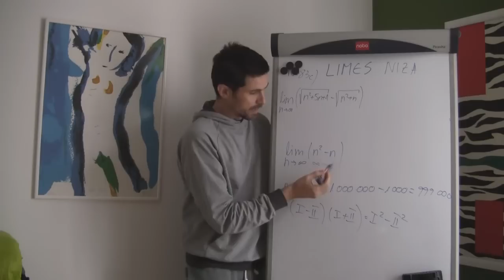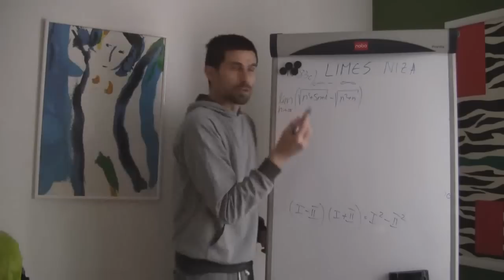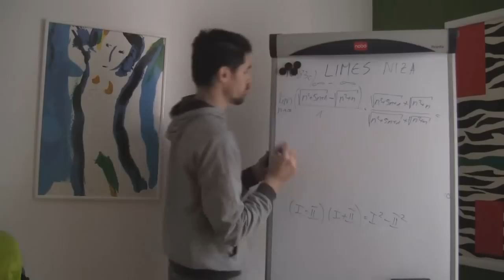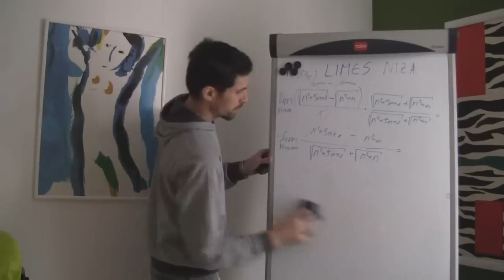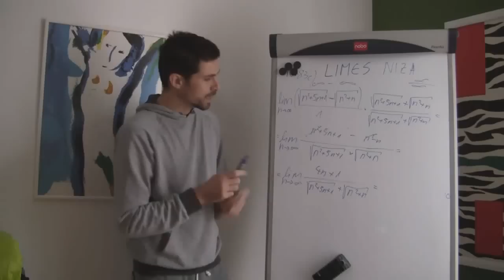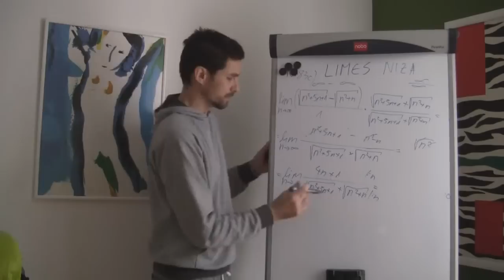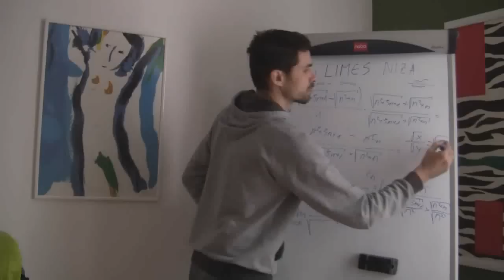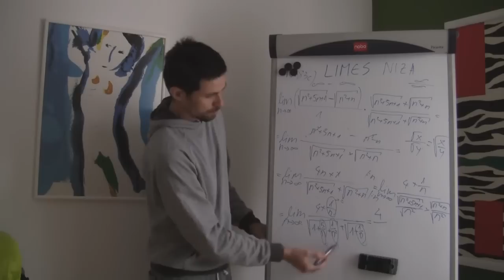Limes niza 09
U ovom videopredavanju izračunat ćemo limes izraza razlike dvaju korijena: "korijen minus korijen". Komentari koje ostavite pomoći će nam da sljedeće lekcije napravimo još zanimljivijima, a sve s ciljem da lakše savladate gradivo.